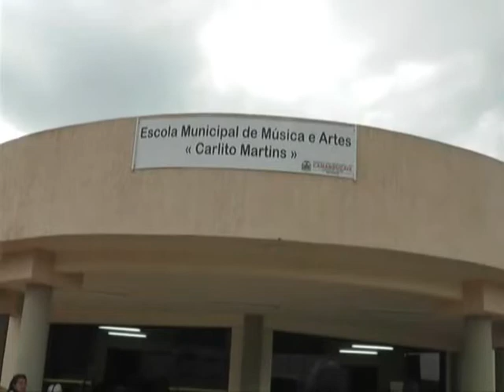Encontro de Corais em Camanducaia /MG